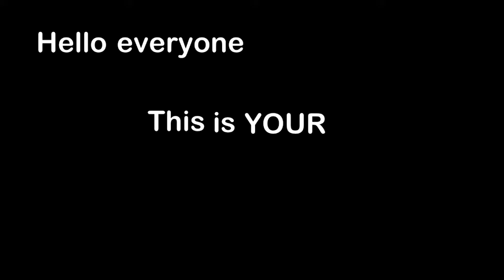Poor Guy Needed Some Medical Help Reaction!!!